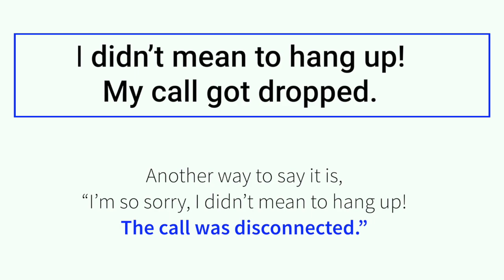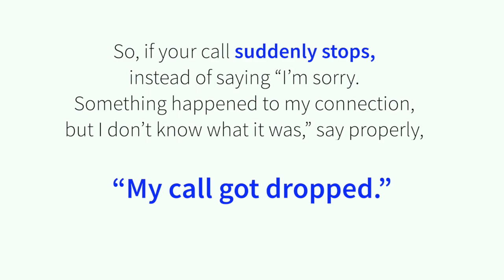Essential Phone English 5: My call got dropped.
If your call suddenly stops, instead of saying “I’m sorry, something happened to my connection but I don’t know what it was,” say properly “My call got dropped.”